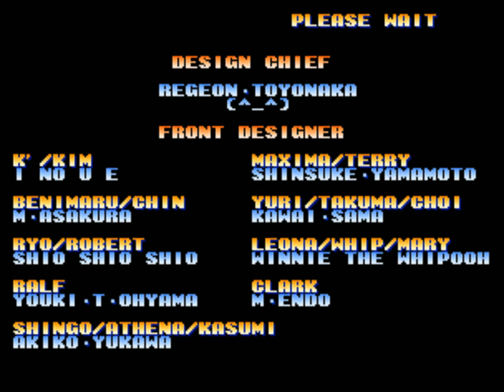The King of Fighters '99: Millennium Battle - Short Haired Team (Neo·Geo CD)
Ending illustration exclusive to Neo Geo CD and Playstation ports.